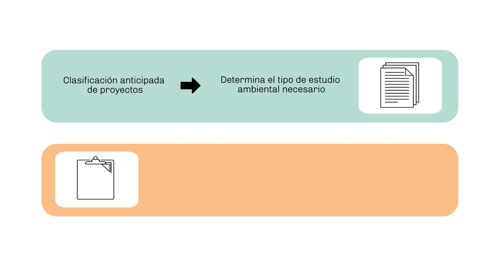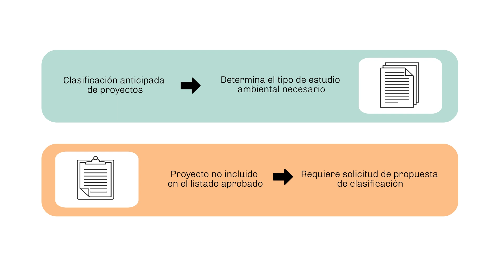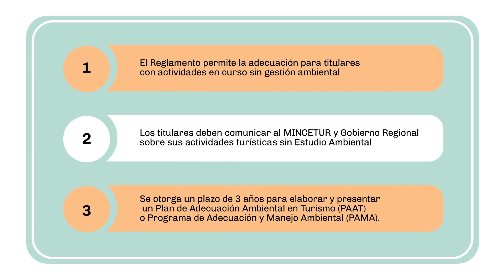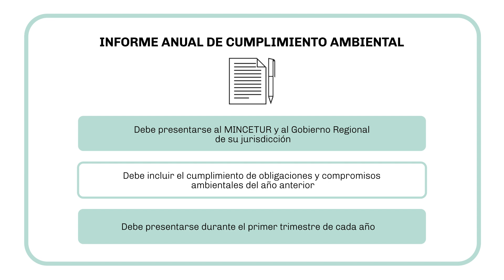Reglamento Ambiental del Sector Turismo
En este video nuestra Asociada especialista en Derecho Ambiental, Johanna Romero, comentará acerca de los principales alcances del Reglamento de Gestión Ambiental del Sector Turismo.